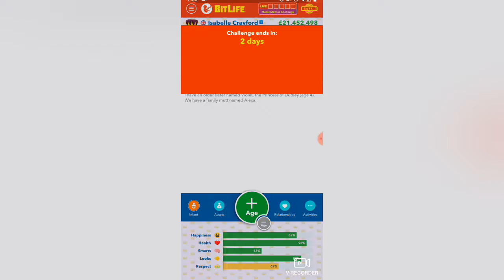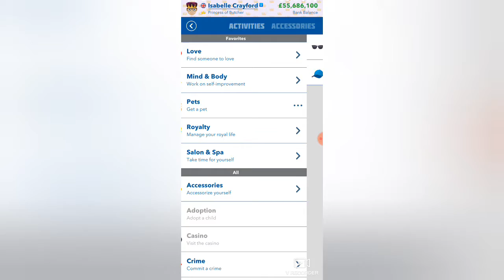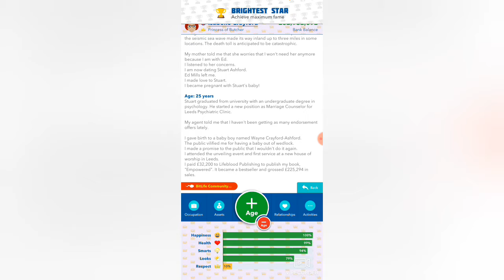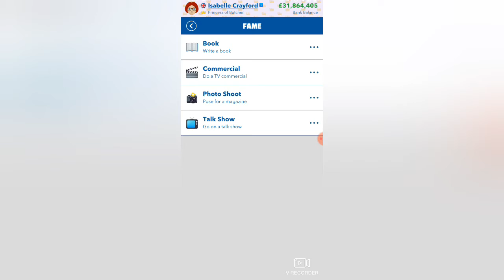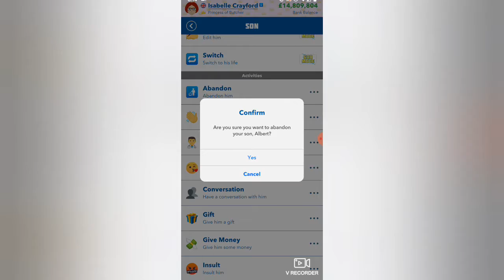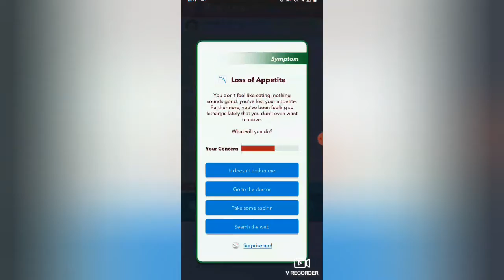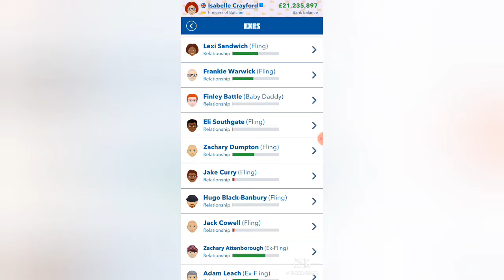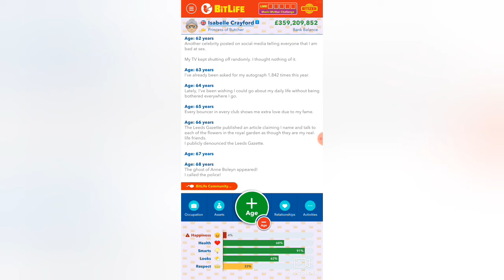Bitlife: Manic Mother Challenge